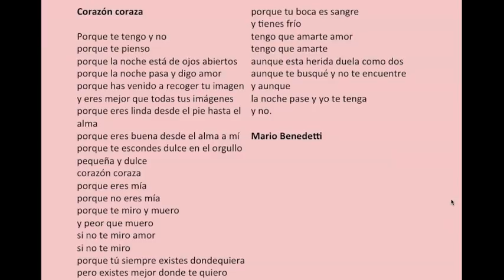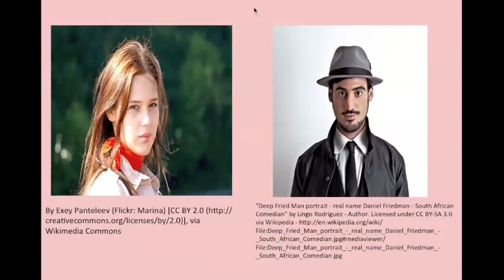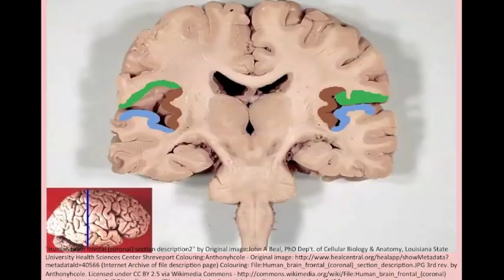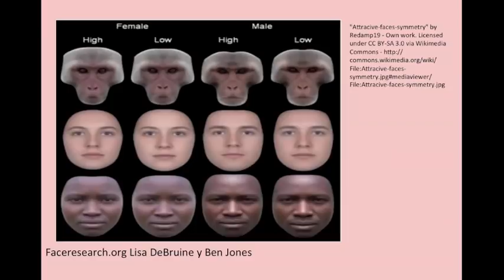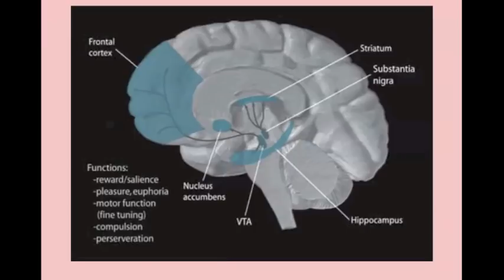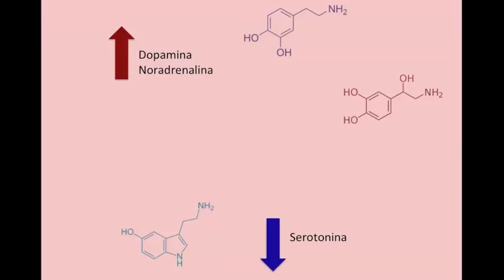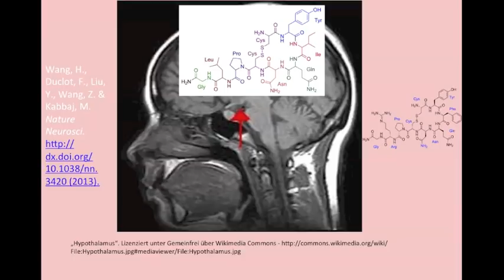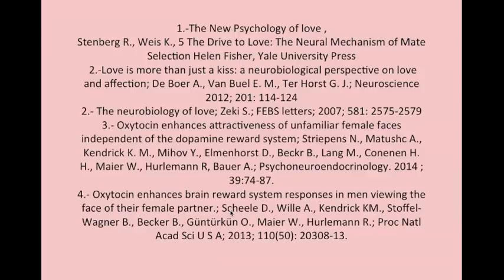Neurociencias del amor y la atracción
En este mes del amor y la amistad les traemos un video dedicado a la neurobiología del amor, analizamos los principales neurotransmisores implicados en el amor romántico y en la fase de enamoramiento.

Visita nuestra tienda en donde encontrarás nuestros cursos y material educativo:
Descubre nuestro nuevo canal de Ginecología y salud de la mujer necesitas una consulta aquí nos puedes encontrar